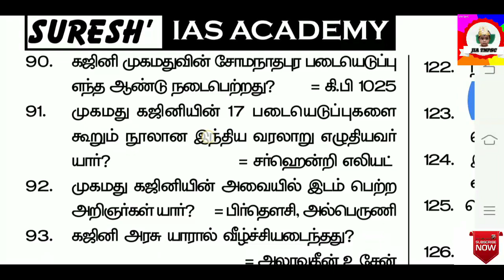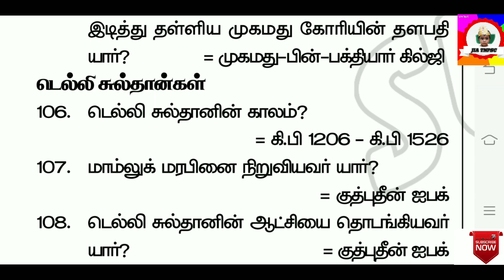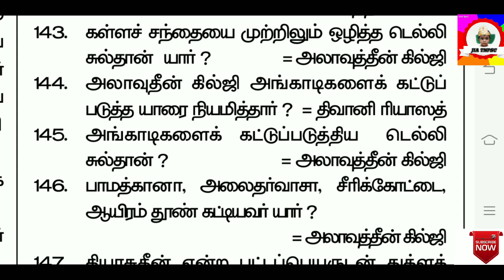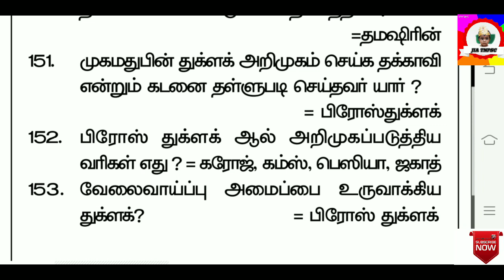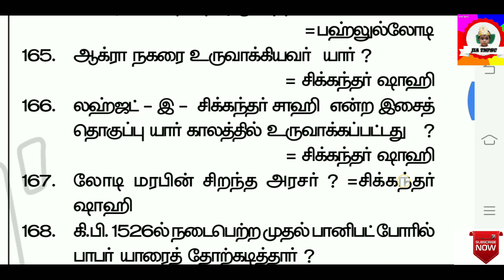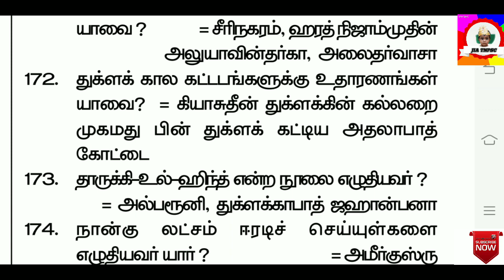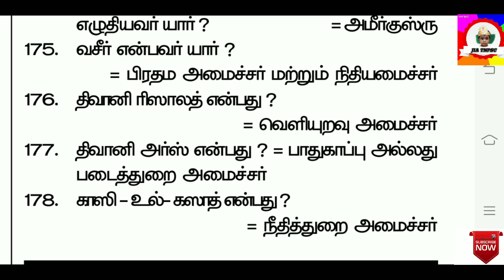Tnpsc group -4 , 7th new book social science questions part-2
7th new book social science most expected questions part-2